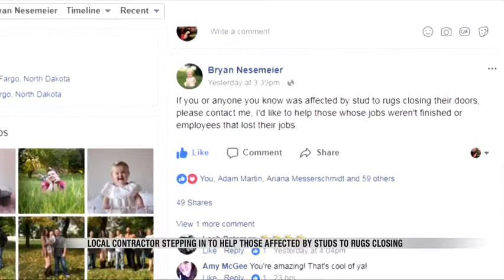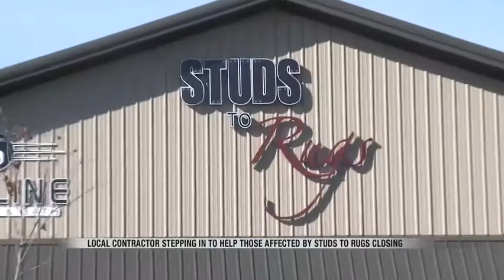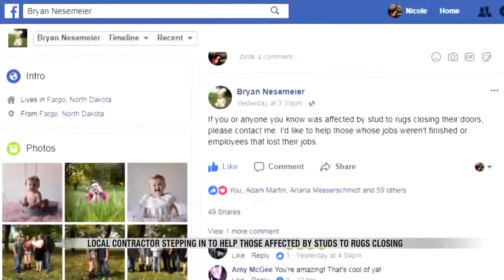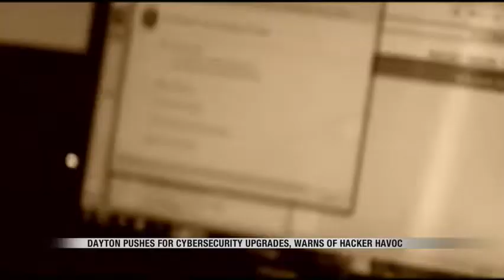News 600pm October 25th, 2017 Part 1